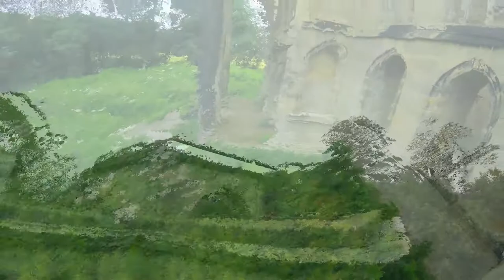AdzoFPV Delaval Mausoleum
this was well sketchy XD